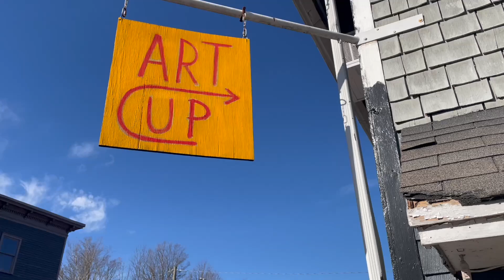Landmarks show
Art exhibit at ArtUp Gallery in Margaretville NY
Nov 1- Dec1 2024